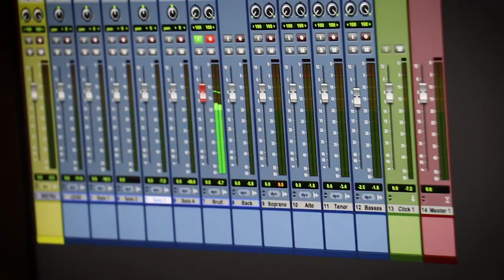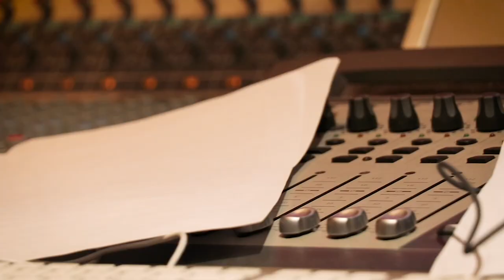The Voice Of Others - [AN ORIGINAL UNOFFICIAL ENCANTO SONG]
What if Dolores had her own song ?!

Here's my first ever produced original song !! I got inspired by the amazing Encanto track by Germaine Franco and Lin-Manuel Miranda. I thought that Dolores's character and themes offered some incredible unexplored possibilities !

Quite another take on this idea compared to the incredible "Turn It Down" by  @OR3O, hope you'll like it !

Streaming platforms : Tanguy Serrand

Featuring the amazing voice of Mélanie Masliah, follow her on Instagram ! : melaniemasliah

Produced by producer and composer Foucauld Desrousseaux : fdxsound

Singers :

Mélanie Masliah (Dolores)

Achille Aknin
Yann Bouchereau
Emilie Carayon (Mirabel)
Matteo Dedola
Audrey Laurent (Isabella)
Hélène Merceron (Abuela)
Ali Ndiaye
Claire Nguyen Huy (Luisa)
Clémence Pichon
Cyprien Poucin

Lyrics :

[Erratic noises in the background]

[Dolores :]

Enough !
There’s always like a buzz
Always something humming inside
A never ending jibber-jabber
Sounding in the background
People just can’t keep...
...Quiet is a distant dream
So soothing
The world is in my head
And it never stops rustling
Chiming, ringing, whirring, roaring
‘Till at night
Finally I can
Enjoy moments
Of peace within me
But the sounds
In which my head drowned
Are now missing
And I wonder suddenly...
Who am I
If I can’t hide
Myself behind
The voice of others ?
Say what sound
Was I meant to find
So it could be mine
Over

[Abuela :]

Hijos mios, careful             [Luisa :] I'm the strong one
Always be grateful             [Isabella :] Rows of roses, is that it ?
For your gift                         [Mirabel :] I'm waiting on a miracle

[Dolores:]

My head is full of thoughts
That do not fit in there
I’m constantly force-fed
These ideas I don’t share
And do you even care ?

I can’t recount
The pressure that mounts
In this broken fountain
That won’t let it out
And the sound
Swirling all around
‘Till I’m all burned out !
Why should I
Keep on confining
My self, mine !
To the voice of others ?

I’ve spent all my life whispering
To soften the noise in my hears
[The Madrigals : Shush all that noise !]
Hiding deep inside
My love and the choices I feared  [The Madrigals : Mariano !]
But I’m done being all ears
For you here if you can’t
Help me stand
Like I’m seizing the moment
[The Madrigals : Why don't you, why don't you seize the moment ?]
I want you to hear me now
Can you hear me now ?!
Watch me shine
‘Cause here I am
Trapped in silence
No longer !
I’ll resound
So clear and loud
By the sides
Of

Many thanks to the following people for their incredible help !
Photography : Marie Klein
Trailer and Video Editing : Arthur Serrand
Sound and Production : Foucauld Desrousseaux